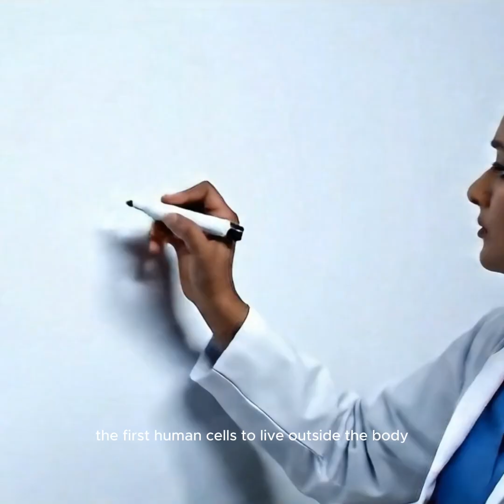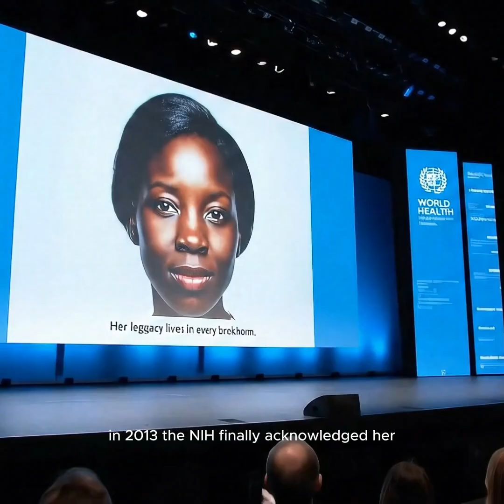The woman who unknowingly saved millions.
Henrietta Lacks was an African-American woman whose cancer cells, taken without her knowledge in 1951, became one of the most important tools in medicine. Her cells, known as HeLa cells, were the first to survive and multiply outside the human body, leading to major breakthroughs like the polio vaccine, cancer research, and even COVID-19 studies. Though her cells were used worldwide, her family remained unaware for decades and received no compensation. Her story raised critical questions about ethics, consent, and racial injustice in medical research.